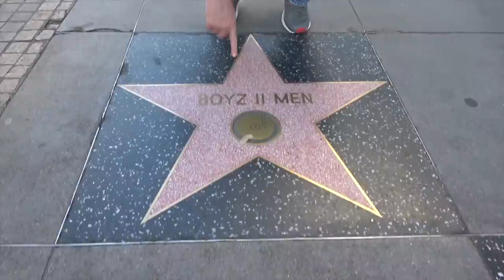Ross Patterson Revolution #386 - 5th Of July Hangover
Ross and Jessie discuss the various stages of the 4th of July to the 5th of July hangover, Donald Trump's teleprompter going out at the parade, how to have sex with a mermaid, and why you should never post pictures of the actual fireworks.